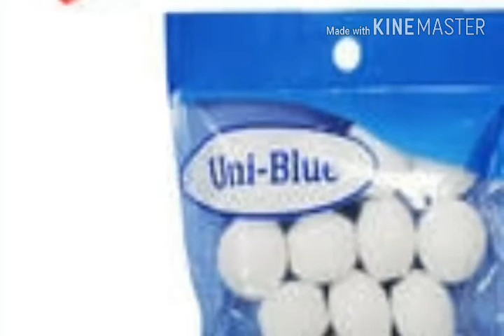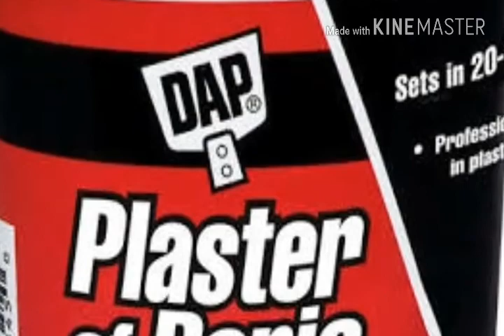How to get rid of rats from home naturally/prevent rats by using daily using cooking products...